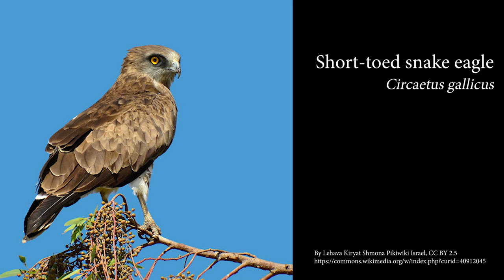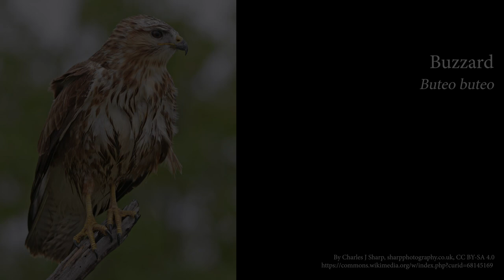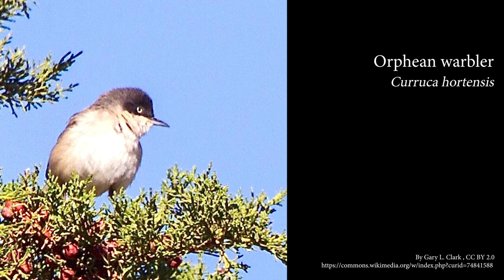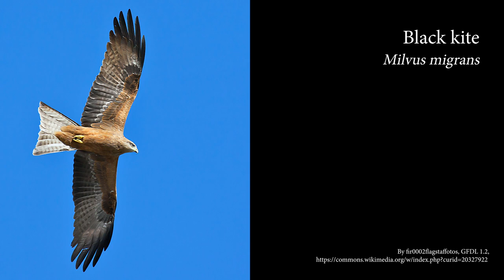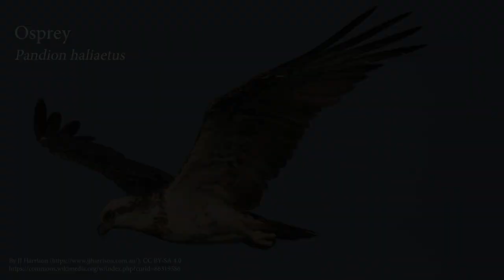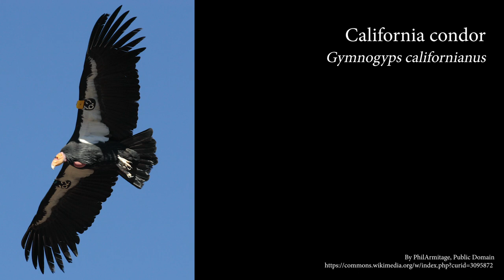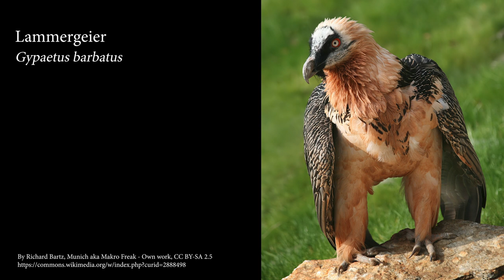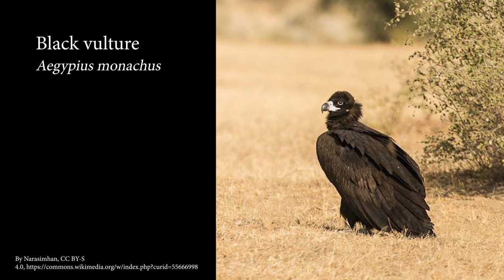Waldy and Ron's Adventures with Birds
In a one episode special, Waldy swaps partners and teams up with his pal Ron to talk about flying works of art - otherwise known as birds.